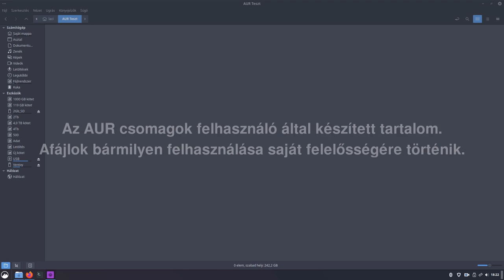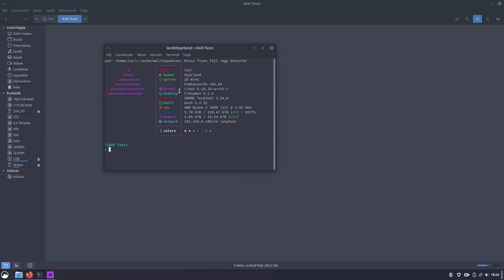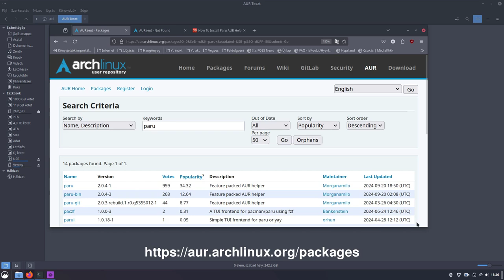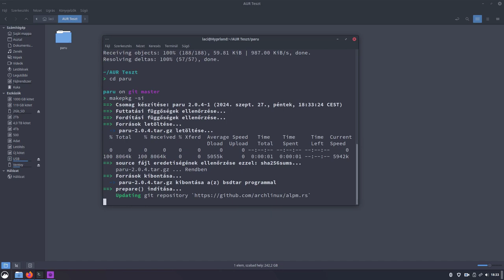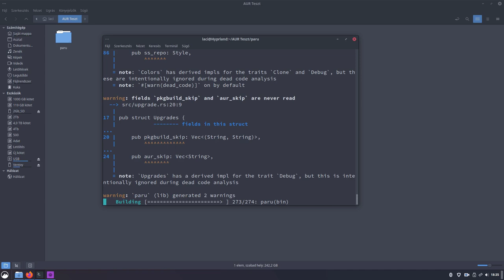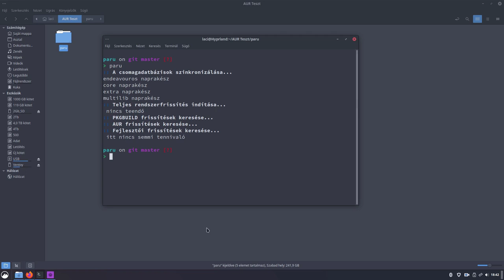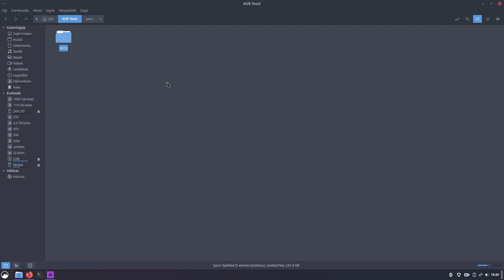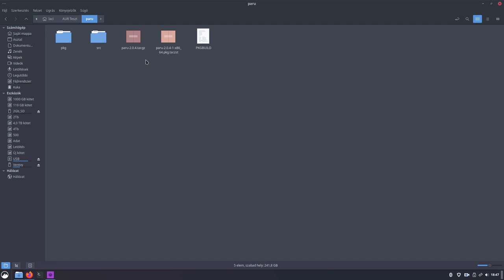Hogyan tudunk Arch alatt az AUR-ból telepíteni manuálisan?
A fenti feladatot oldjuk meg Arch Linux alatt. Bár ritkán van rá szükség, de érdemes ismerni azt a módszert amivel AUR helper nélkül lehet programot telepíteni.
A példa a paru lesz, ami egy kellemes, gyors és ismert AUR helper.

Jó linuxozást!